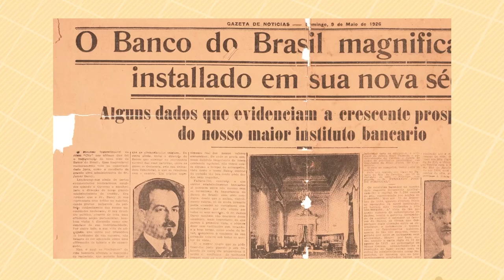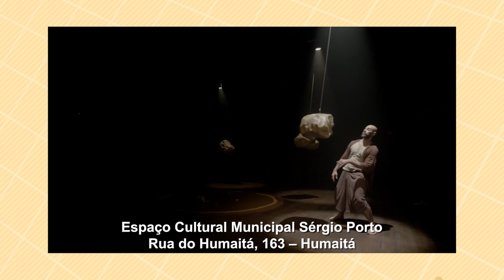Agenda Cultural 01/08/24